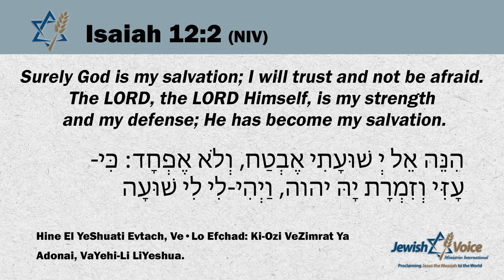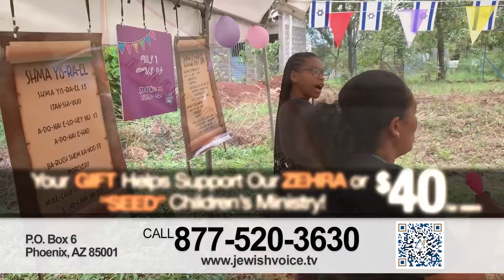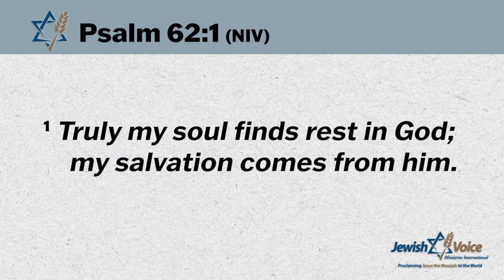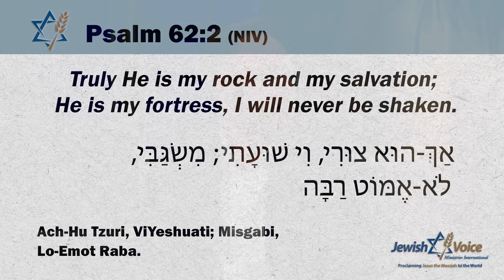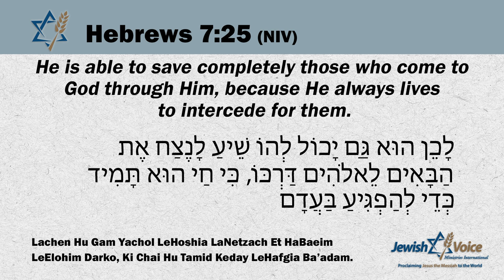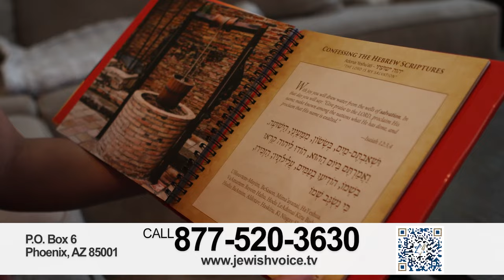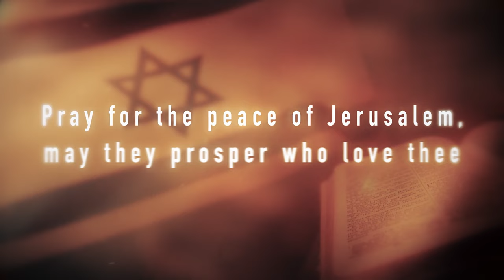How to Meditate on God’s Word in Hebrew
Join Jonathan and Ezra as they discuss “Adonai Yeshu’ati” – the Lord My Salvation. They’ll show you Jesus in the Old Testament Scriptures and reveal a profound yet simple help for getting through a crisis, a “shaking,” and even “wars and rumors of wars.” Discover how to deepen your trust in a God who has become our salvation. You’ll see what God means by “meditating on His Word” through the Hebrew word haggah and be encouraged to do as God told Joshua – to keep His Word on his lips through repeated speaking it forth.

We have enjoyed sharing this topic with you. Join us each week for more informative and relevant topics about your faith in the Jewish Messiah, Jesus.

To request the featured products mentioned in this week’s TV show,

If you would like to support Jewish Voice Ministries financially, go

Sign up to receive the latest Jewish Voice news, articles and resources

Find books and other resources to help you grow in your faith

This TV show is a production of Jewish Voice Ministries International.